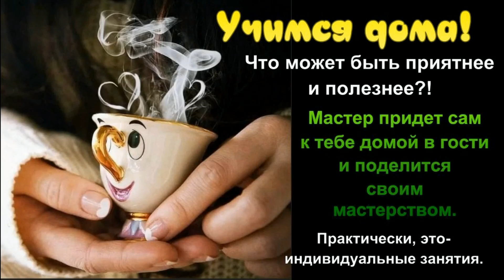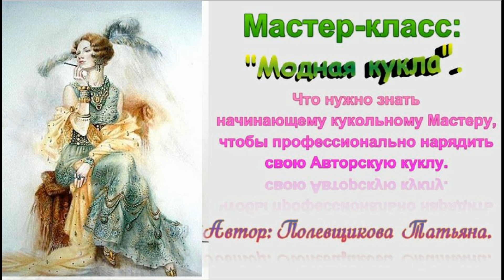Мастер-классы по Авторским куклам из самозастывающихся материалов .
Авторские Куклы своими руками.
СПЕЦПРЕДЛОЖЕНИЕ!
Комплект из шести  мастер-классов по Авторским куклам из самозастывающихся материалов  по цене одного!

Если Вы досмотрите этот видеоролик до конца, то узнаете, какие 4 мастер-класса Вы еще получите в подарок к этому Спецпредложению.
У кого в детстве не было любимой игрушки? У мальчиков — танки, машинки, солдатики, у девочек — плюшевые мишки, посуда и, конечно же, куклы. Любимая кукла была у каждой девчонки. Но мало кто знает, что куклы придумывались не только для игр. Ими декорировали жилые комнаты. Куклы также служили манекенами, на которых демонстрировали одежду. И сегодня есть куклы, которыми не хочется играть, но любоваться ими можно бесконечно.  Такие куклы интересны коллекционерам, эти куклы принимают участие во всевозможных кукольных выставках, их выставляют в Кукольных Галлереях.

Если Вы хотите своими руками научиться делать такие куклы, то я смогу Вам в этом помочь!
Как именно? Сейчас подробно расскажу!

-Вы думаете: «Нет, я так  никогда не сумею. Таланта не хватит, способностей…» И, это-большая Ваша ошибка!
Для того, чтобы научиться делать красивые куклы своими руками, не надо быть художником и иметь специальное образование.
Ведь, это-специально разработанные техники. Не сложнее, чем научиться вязать. Главное-Ваше желание!

-Ну, и конечно-Мастер, который готов с Вами поделиться своим мастерством , умением и опытом.
Я занимаюсь Авторским куклами почти 15ть лет. Многое умею и многому смогу Вас научить.

КУКЛЫ ИЗ САМОЗАСТЫВАЮЩИХ МАТЕРИАЛОВ.
Это полимерная глина (пластика), которая застывает на воздухе.

В это спецпредложение входит  шесть мастер-классов . Мы будем делать куклы из разных материалов, которые застывают  на воздухе при комнатной температуре.

-Научу Вас работать только с профессиональными пластиками: Паперклей, Ла Долл, Дарви Рок, КераПласт, папье-маше.
Никакой самодельщины! Только профессиональные материалы!

-В каждом мастер-классе я не повторяюсь. Шесть мастер-классов   -   семь разных кукольных техник.

-Как же выглядят мои мастер-классы?
Видеоролики в формате MP4 вышлю на Ваш эл. Адрес. Вы их скачиваете и учитесь в удобное для Вас время.
Видеоролики навсегда остаются в Вашем пользовании. Это-очень удобно.  Индивидуальное  Домашнее обучение. Вы все увидите и все поймете. У меня очень подробные мастер-классы. Я создавала их от-души и с любовью.
-Вам не надо будет часами сидеть в интернете и по-крупицам собирать информацию. В моих мастер-классах есть все, что Вам необходимо.
-Каждую куклу делаем с самого начала и до конца. В каждом: новая пролепка кукольного личика, новое тело, создаем эскиз,  одеваем, обуваем, делаем прическу…
- Материалы и инструменты. Эту тему раскрываю полностью в каждом мастер-классе. Вышлю  ссылки, где можно все приобрести. Это поможет Вам сэкономить деньги!
-Это , действительно-очень подробные обучающие курсы!
Я с удовольствием поделюсь с Вами всем, что умею и знаю сама. А, опыт у меня-не маленький!

-Я буду на связи. И, Вы всегда сможете обратиться ко мне за бесплатной помощью.

ПРИСОЕДИНЯЙТЕСЬ!
И, возможно это хобби со временем станет Вашей новой профессией-профессией Кукольного Мастера.

Вас. же еще и подарки ждут!
2) Обучающий курс: «Анатомия для Кукольного Мастера»
3) Тренинг мастер-класс : «Учимся лепить голову куклы на Скульптурном пластелине».
4) Мастер-класс «Как профессионально нарядить Авторскую куклу».

А, по этой ссылке находится видеоролик тест-драйв.
Этот видеоролик : тест-драйв. Это-первая часть моего мастер-класса по Авторской кукле Юленька. Здесь я показываю начало работы над Авторской куклой. Вы можете посмотреть и определиться на сколько удобно и понятно Вам будет заниматься по мои мастер-классам.

По этой ссылке Вы можете узнать о мастер-классах по Авторским куклам, которые у меня есть в наличии:

Приглашаю Вас в гости в мой магазин на «Ярмарке Мастеров»
По этой ссылке: